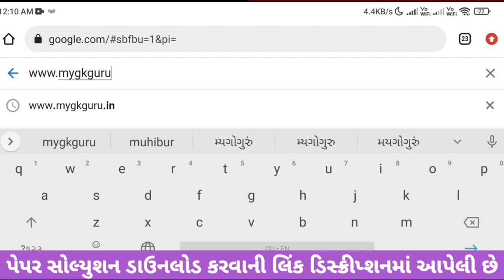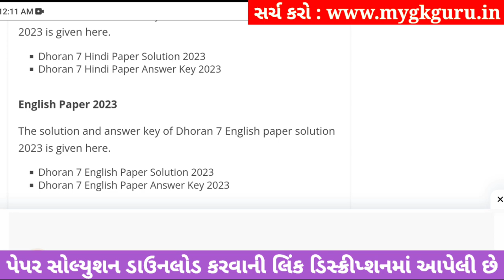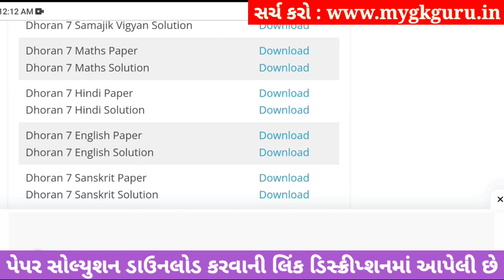std 7 maths ekam kasoti 16/9/2023, std 7 ganit ekam kasoti solution september 2023, std 7 maths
std 7 ganit ekam kasoti solution september  2023,